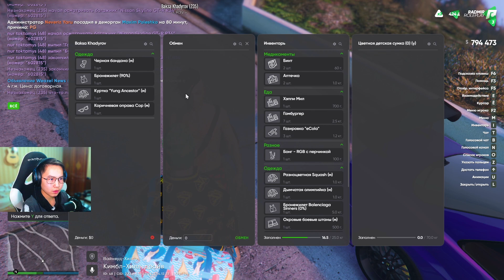ДОСЫМ МАҒАН КӨЛІК СЫЙЛАДЫ ✦ GTA RP RADMIR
server 3

💻 PC
intel(R) core(TM) I7-10700K CPU @ 3.80GHz / 5.10GHz
ОЗУ HYPER X  (8GB X4) 32 GB RGB DDR4
МАТЕРИНСКАЯ ПЛАТА GIGABYTE Z490 GAMING X (LGA 1200)
ВИДЕОКАРТА GIGABYTE GEFORCE RTX 3070 EAGLE OC 8GB
SSD 1TB
HDD 1TB
БЛОК ПИТАНИЯ THERMELTAKE SERIES 750W 80+ GOLD
КОРПУС THERMELTAKE VIEW 37
ОХЛАЖДЕНИЕ В КЕЙС THERMELTAKE 120MM
ОХЛАЖДЕНИЕ НА ПРОЦЕССОР DEEPCOOL CASTLE 280EX